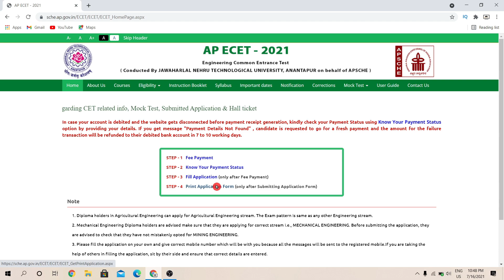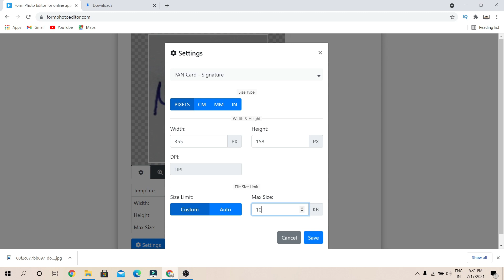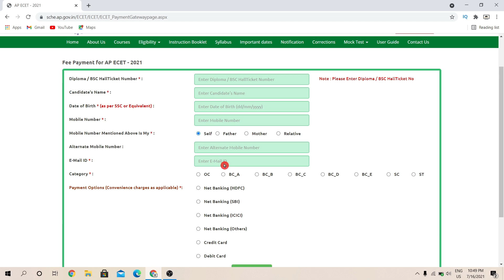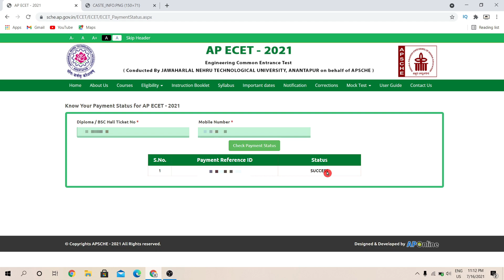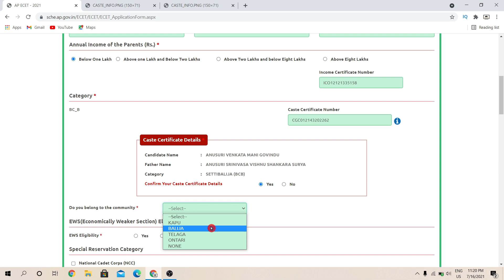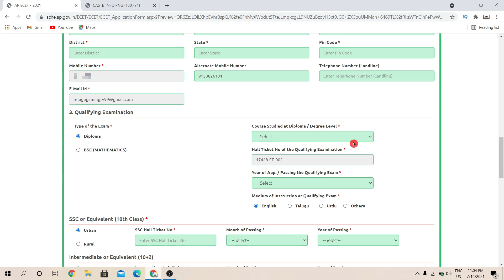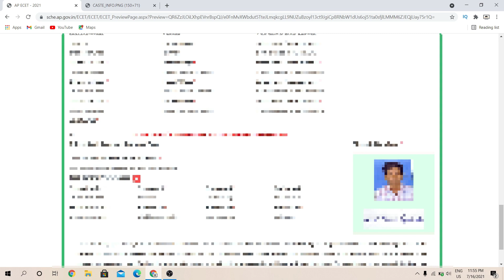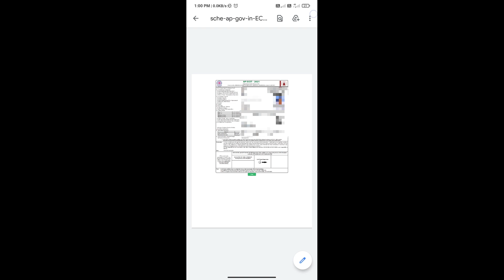AP ECET 2021 | How To Fill Ecet Application Form Online | Full Process | MG LearningLab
ap ecet online application form,
ap ecet application form, eamcet 2021 application in telugu, Ap ecet, ts ecet, ecet ap 2021

0:00 Intro
0:34 Required Documents to Fill Ecet Application
1:29 Compress & Resize Photo For ECET
2:35 Compress & Resize Signature For ECET
3:30 How to Pay Ecet Exam Fee
6:55 How to Know Ecet Payment Status
7:23 How to Fill AP ECET Application
15:35 How to Download Ecet Application PDF in Mobile

ecet application details,
ecet application date 2021 ap,
Ecet application filling,
ecet application link,
m cet application,
ecet online application 2021
ap eamcet application,
ap eamcet application form 2021,
ap ecet application date 2021,
ap eamcet application form 2021 last date,
ap eamcet application date 2021,
ap eamcet application 2021,
ap ecet application details,
ap ecet online application 2021,
ap ecet application process,
ecet application correction,
ecet application correction 2021,

If you know someone who needs to see it, share it.